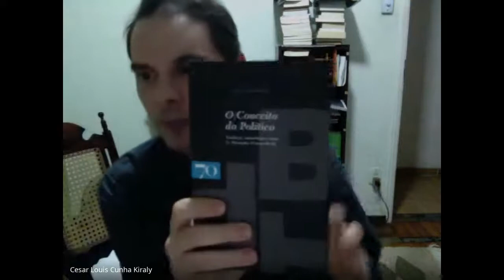Introdução à Ciência da Política, Nelson Goodman, Segundo Encontro, Cesar Kiraly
Apresentação e discussão dos capítulos 1 'Palavras, Obras, Mundos' e 2 'Quando é Arte' do livro 'Modos de Fazer Mundos' do Nelson Goodman no âmbito da disciplina de Teoria Política no Programa de Pós-Graduação em Ciência Política da UFF.